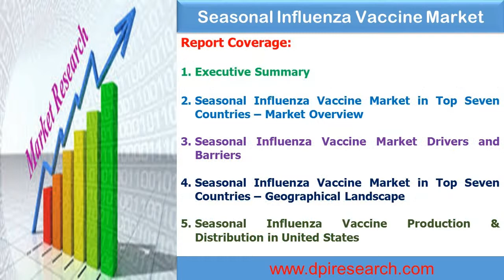Influenza Vaccine Market will reach $4 Billion by 2022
Seasonal Influenza Vaccine Market is expected to reach more than US$ 4 Billion across the seven major markets (7MM) of the United States, France, Germany, Italy, Spain, United Kingdom and Japan by the year end of 2022.

Market growth can be attributed to factors such as increased disease awareness, expanded recommendations by governmental and advisory bodies to be vaccinated against seasonal influenza, introduction of quadrivalent influenza vaccines, increase in the size of the elderly population in most countries. The barriers limiting the growth of the influenza market include limited patient awareness regarding the threat of influenza and the importance of influenza vaccinations, high investment and strict regulations act as barriers for new entrants.

The United States seasonal influenza vaccine market is the most attractive of those covered in the report. The United States market for seasonal influenza vaccine is expected to grow at a CAGR of XX% and is expected to reach at US$ XXX Million by the end of the forecasted period. United Kingdom will be the second-largest market for seasonal influenza vaccine which is expected to grow at a CAGR of XX% by 2022. Germany is expected to be third largest seasonal influenza vaccine market being followed by Japan by the end of the forecasted period.

Further, prudent analysis has been done on the competitor's part, where three major players grab major share of the seasonal influenza vaccine market by revenue. Sanofi Pasteur, GlaxoSmithKline(GSK), Seqirus, AstraZeneca and Protein Sciences Corporation are the key influencers with their products in the seasonal influenza vaccine market. Other emerging players such as Novavax, Daiichi-Sankyo, Mitsubishi Tanabe Pharma, BiondVax Pharmaceuticals Ltd, and VaxInnate are making novel technology based influenza vaccine which is likely to affect the market share during the forecast period.
The research report presents a comprehensive assessment of the market and contains thoughtful insights, facts, historical data, and statistically supported and industry-validated market data. It also contains projection using a suitable set of assumptions and methodologies. It provides essential insights into seasonal influenza vaccine sales forecasts for the top seven countries, comprising the US, the UK, France, Italy, Spain, Germany and Japan until 2022. It also covers vaccination patterns and geographic distribution and offers a clear view of the regulatory landscape. Additionally, the report includes assessment of clinical trials, pipeline and promising vaccines in seasonal influenza vaccine market. Key trends in terms of M&A, collaborations and licensing agreements are analyzed with details. The report concludes with the profiles of major players in the seasonal influenza vaccine market such as Sanofi Pasteur, GSK, Sequirus, AstraZenecca and Protein Sciences Corporation. The major market players are evaluated on various parameters such as company overview, product outlook, and sales analysis of seasonal influenza vaccine market from 2011 to 2022. The report also entails major drivers and barriers of seasonal influenza vaccine market.

Seven Major Markets(7MM) covered in the report are as follows:

1. United States2. United Kingdom 3. France4. Italy5. Spain 6. Germany 7. Japan

Major and Promising Vaccines covered in the report are as follows:
1. Fluzone High-Dose2. Fluzone Quadrivalent3. Intradermal (ID) Trivalent 4. Vaxigrip 5. Fluarix Quadrivalent 6. Flulaval Quadrivalent7. Fluenz Tetra 8. FluMist Quadrivalent 9. Flublok10. VN-10011. M-001 12. VAX-2012Q 13. TAK - 850 14. Flucelvax Quadrivalent 15. Afluria Quadrivalent16. Agrippal17. Fluad 18. Fluvirin19. Fluvax